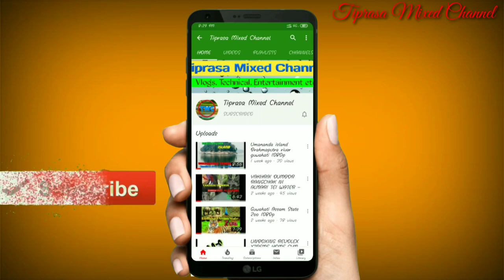Silchar Gandhi Mela 2020 part 2 |Assam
Puila nu phai kaham yapharo ani youtube channel Tiprasa Mixed Channel (TMC) oh

HELLO! Takhuk tei bukhuk song puila nu Hambai yapharo oo ani video nu pai thak jora twi nai d tei video nu Chajak kha hwn k like share tei comment khai na ta pogdi
Hambai.

Address - Tarapur near India club capital road silchar Assam

Takhuk tei bukhuk song nrk ani oh youtube channel oh kwbang ma naithok naithok jaga kwbang ma jati nu chamwng songmwng tei online unboxing nu twi video man nai Ani oh channel nu Chajak khe like comment share tei subscribe khai d tei bell icon 🔔 nu sin na ta pogdi Joto ni sai swkang video kwtal ni notification mana bagwi.
.Belai Belai Khe HAMBAI.